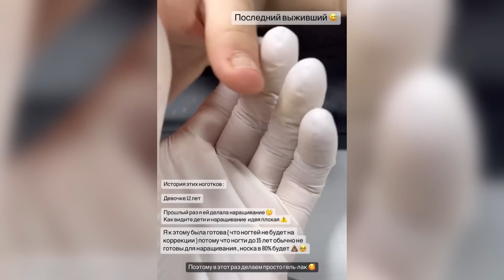ВСЕ ОТПАДАЕТ😡НАРАЩИВАНИЕ В 12 ЛЕТ